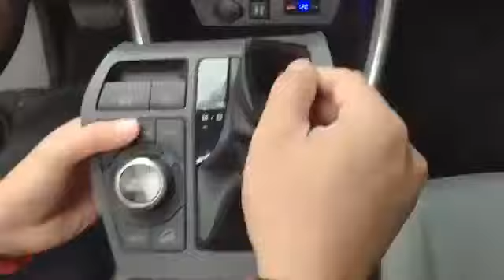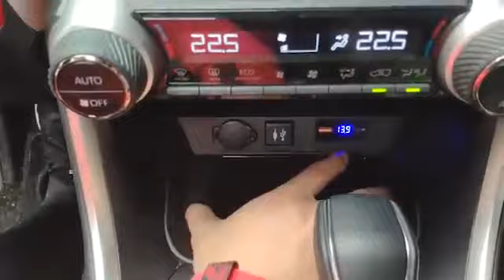2019 2020 Toyota Rav4 Wireless Phone Charger Installation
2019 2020 New Toyota Rav4 Wireless Phone Charger Installation.
***     New Price Deals Now!     ***    $67.9 ONLY!